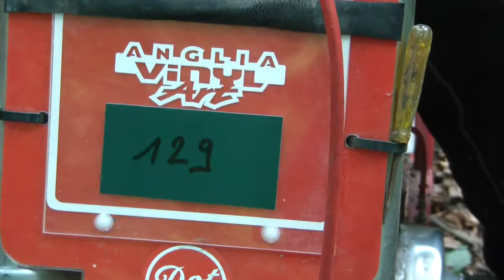Vidéos By Philippe Stocker